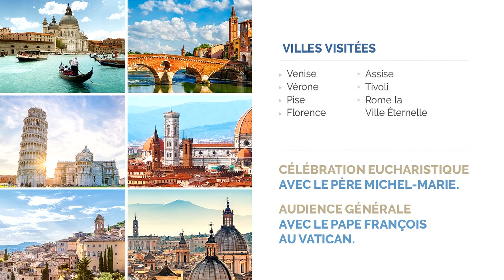La Victoire de l'Amour - Mardi 30 octobre 2018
- Collaborateurs : Brigitte Bédard, David Vincent